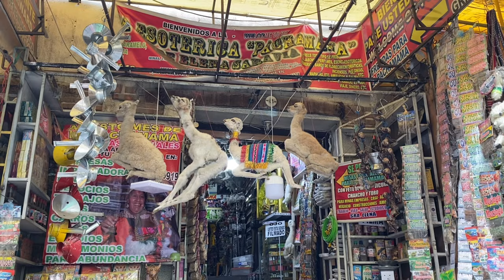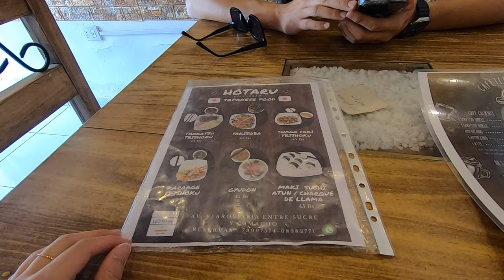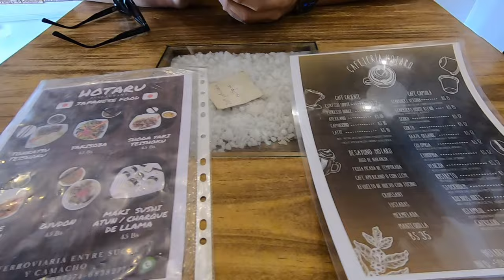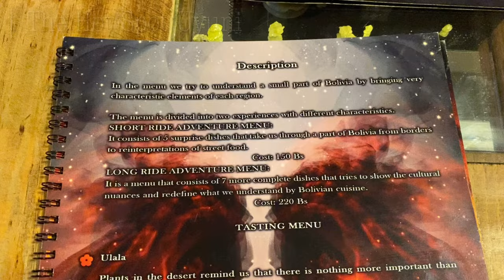내향인 부부의 세계여행 🇧🇴 볼리비아편 | 우유니 소금사막 드디어 다녀오다!!🥹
안녕하세요! 세계여행 중인 내향인 부부 (INFJxISFJ)입니당ㅎ
이번 편은 드디어 대망의 우유니 소금사막이에요!
즐겁게 시청하시길 바래요😉

⏰타임스탬프
00:00 Intro
02:14 The Witches' Market
03:03 Teleferico
08:18 Hotel Jardines de Uyuni
09:16 The Hot Spot Uyuni
10:15 Uyuni Salt Flat (Day and Sunset tour)
18:22 Uyuni Salt Flat (Sunrise tour)
22:17 Santa Cruz